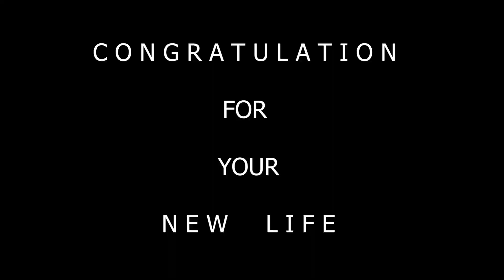HOLY CONFIRMATION NAWTANR CHURCH